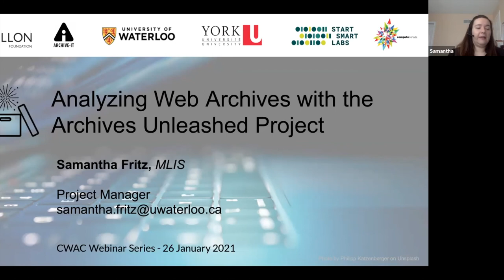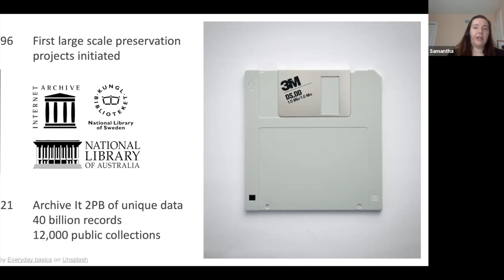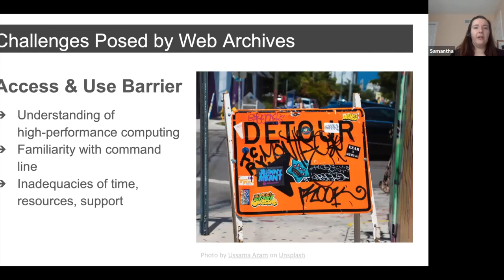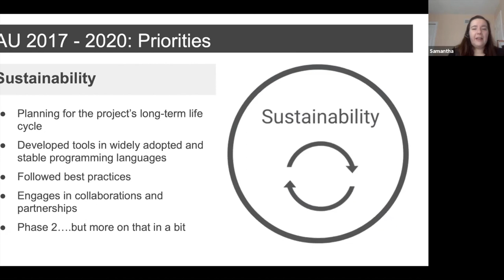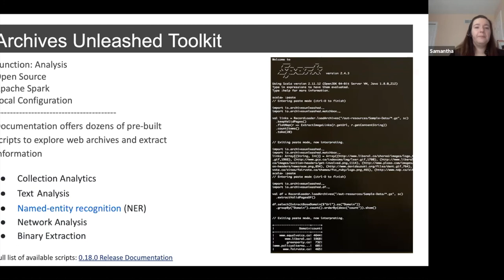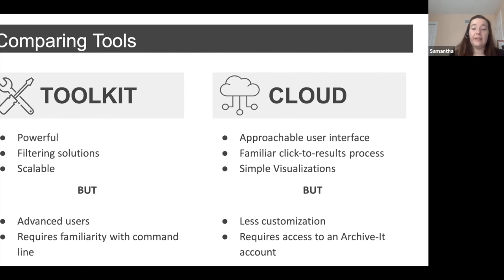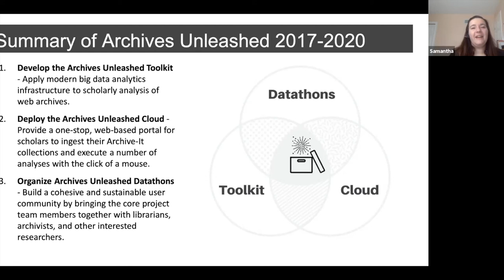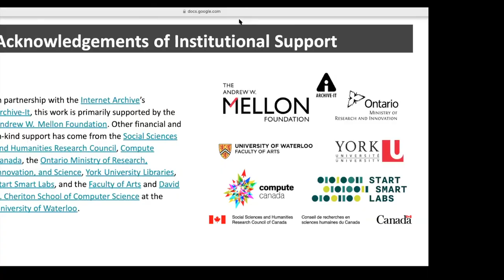CWAC Webinar: Everything you wanted to know about Archives Unleashed but where afraid to ask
In this January 26, 2021 session, part of the Canadian Web Archiving Coalition (CWAC) Web Archives Webinar Series, Samatha Fritz and Ian Milligan provide an overview of the Archives Unleashed project and the many tools that have been developed to help researchers explore web archives computationally.